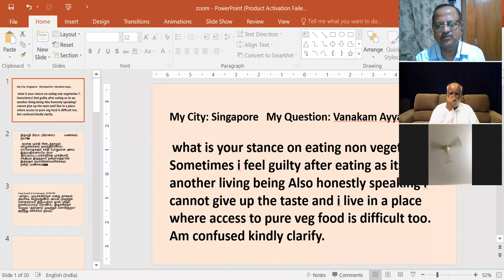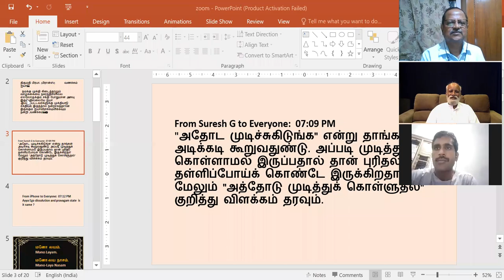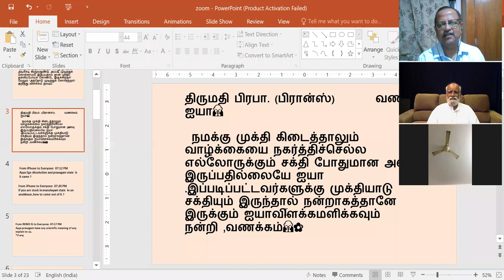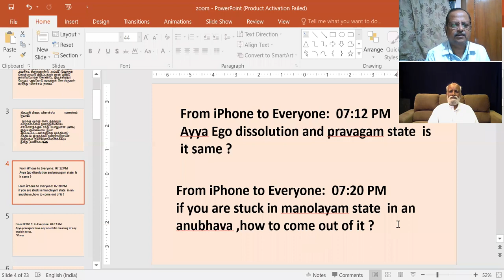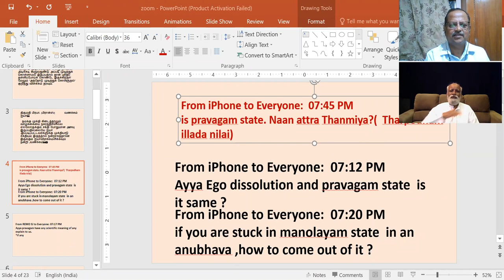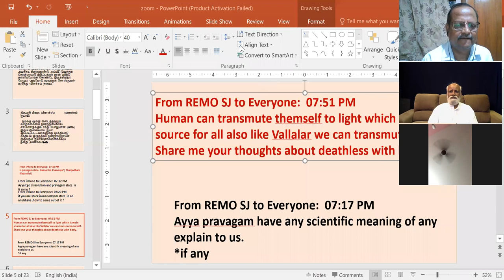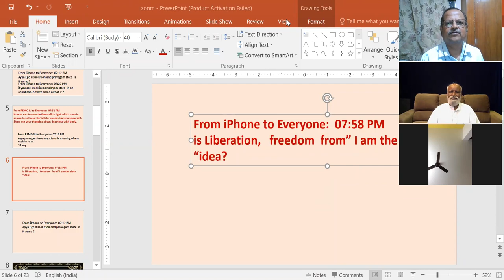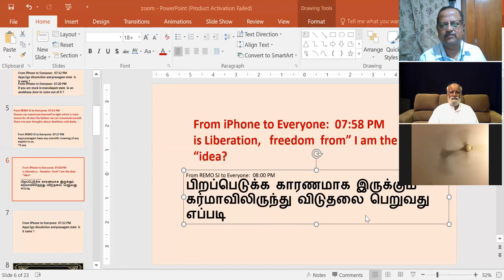ஆன்மிகத்தின் உயர்ந்த நிலை எது? சக்தியா? முக்தியா? 05-07-2020 - ஸ்ரீ பகவத் அய்யா Sathsang